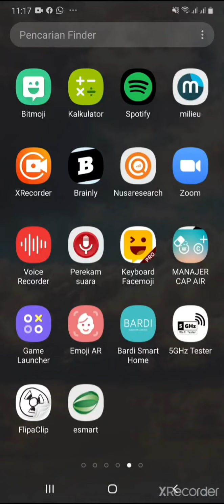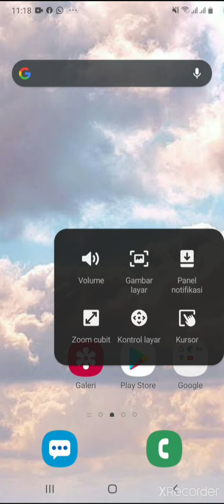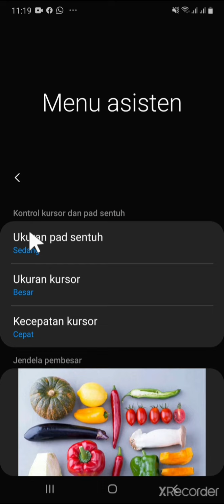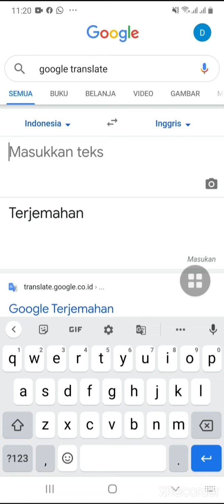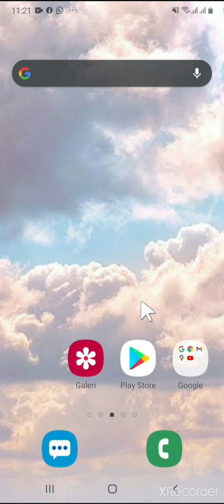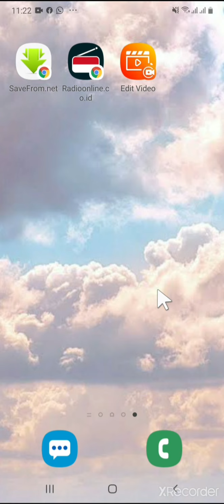Cara memunculkan kursor di Android tanpa aplikasi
Cara ini sangat mudah, tidak memerlukan biaya, dan aplikasi.